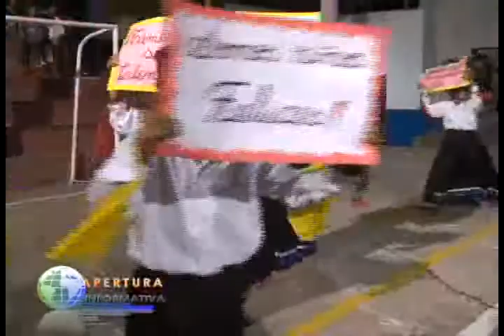Centro Educativo Especial realizó festival de danzas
Centro educativo básico especial “Bonifacio Alvarado Paredes” realizó con éxito festival de danzas, los alumnos participaron con algarabía en el evento, estuvieron invitados varios grupos de danza de nuestra ciudad.

Festival de danzas del colegio especial- La noche del sábado 15 de Noviembre los alumnos del “C.E.B.E. Bonifacio Alvarado” demostraron todo sus dotes artísticos con la danza a pesar de sus discapacidad, los defectos físicos no fueron motivos para frenar sus algarabía y emoción de sentir y compartir un evento artístico con la población que asistió, el evento cultural se realizó en los ambientes de la institución educativa Virgen de Los Dolores desde las 8:00 pm, varios grupos artísticos de la ciudad de Yurimaguas estuvieron invitados y participaron del festival…